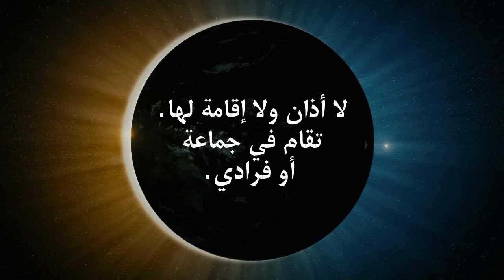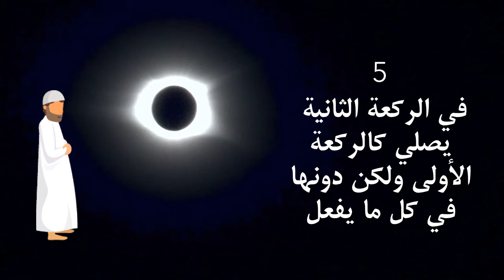صفة صلاة الخسوف